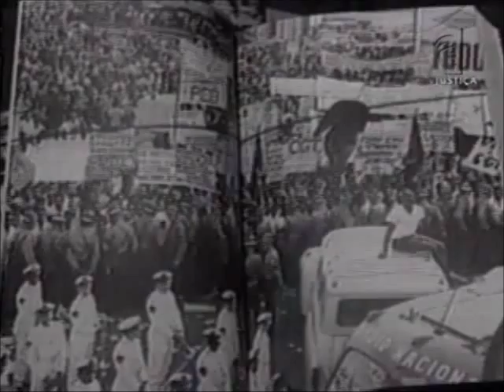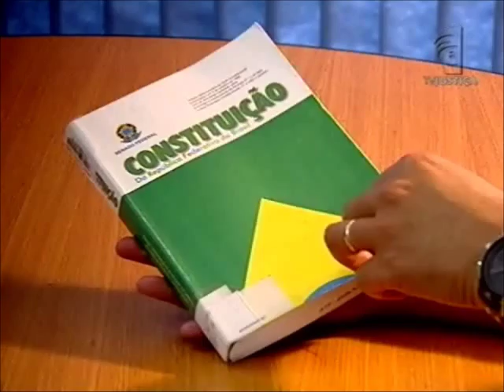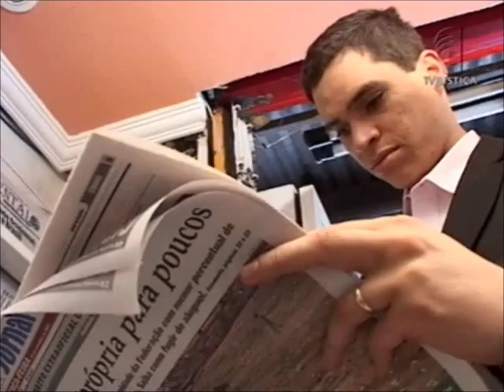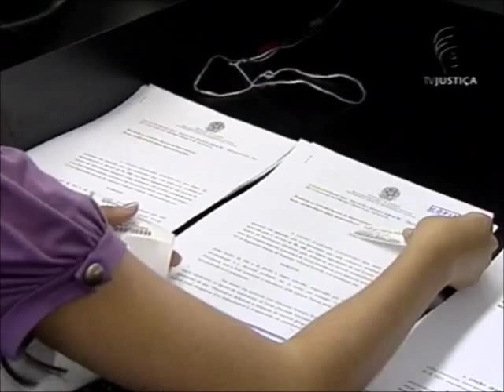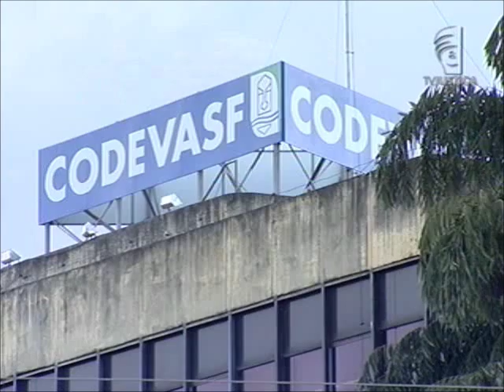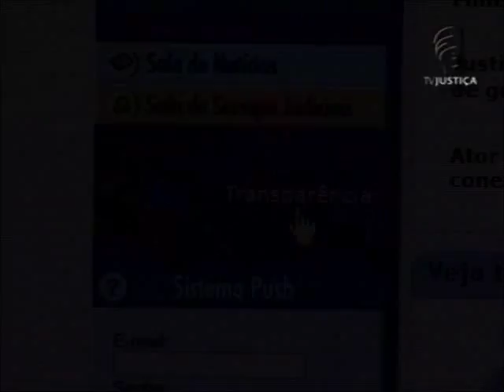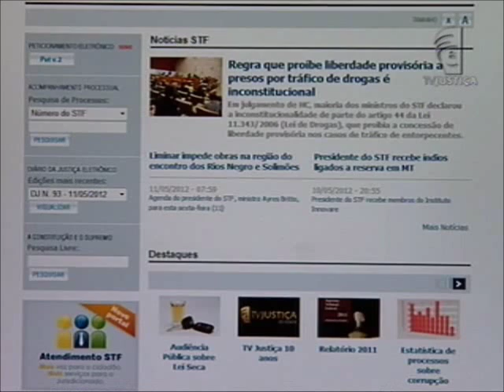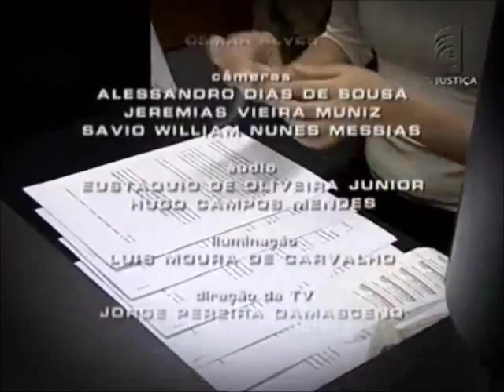Repórter Justiça - Direito à informação (19/05/12)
O acesso à informação é um direito previsto pela Constituição Federal. Está no Artigo 5º, inciso XXXIII. Essa garantia foi regulamentada pela Lei 12.527 de 2011 - a chamada Lei de Acesso à Informação. A norma prevê obrigações, procedimentos e prazos para a publicidade de documentos. "A lei de acesso coloca a relação entre Estado e sociedade em um outro patamar. Patamar em que o sigilo passa ser a exceção e o acesso passa a ser a regra", explica o secretário de Prevenção da Corrupção da Controladoria-Geral da União, Mário Vinicius Spinelli, em entrevista ao Repórter Justiça desta semana.